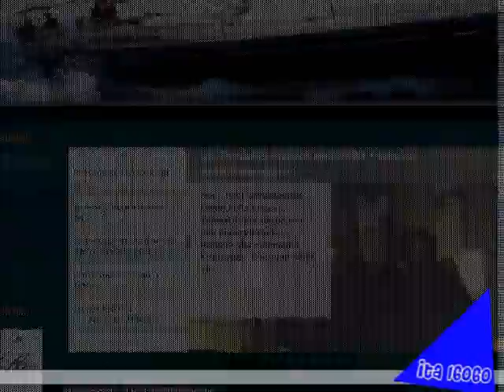Equipaggio dà inizio alle danze